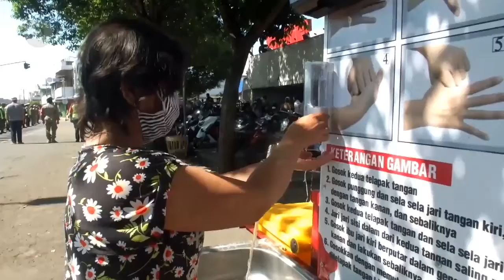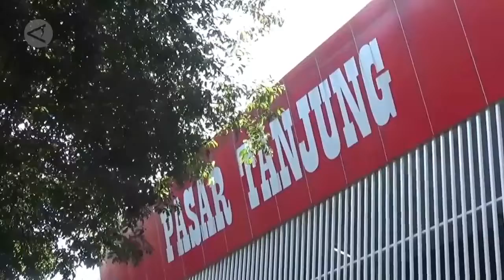Upaya PEMKAB Jember Ciptakan Pasar Aman di Tengah Pandemi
Agar aktivitas jual beli di pasar tetap berjalan dan meningkatkan kembali daya beli masyarakat di tengah masa pandemi COVID-19, Pemerintah Kabupaten Jember membentuk pasar tangguh. Selain melengkapi sarana cuci tangan bagi pedagang dan pembeli, Pemkab Jember juga membagikan pelindung wajah serta masker kepada para pedagang, dan mewajibkan pedagang dan pembeli menggunakan masker saat di pasar guna memutus penyebaran COVID-19.

(Hamka Agung Balya/Chairul Fajri/Perwiranta)
Sumber : Antaranews.com